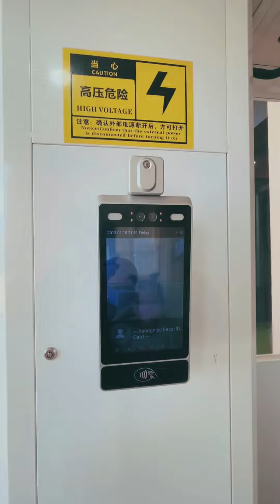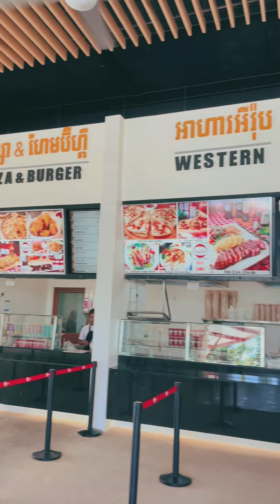នៅសួនទឹក Garden City មួយថ្ងៃបានវីដេអូប៉ុន្មឹងហាហា | A day in Garden City Water Park - Vlog 4🥹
A day in Garden City Water Park | នៅសួនទឹក Garden City មួយថ្ងៃបានវីដេអូប៉ុន្មឹងហាហា - Vlog 4🥹